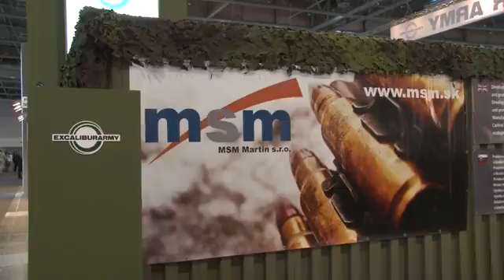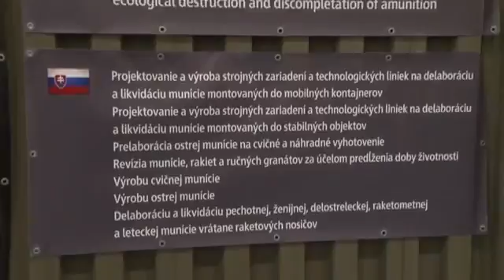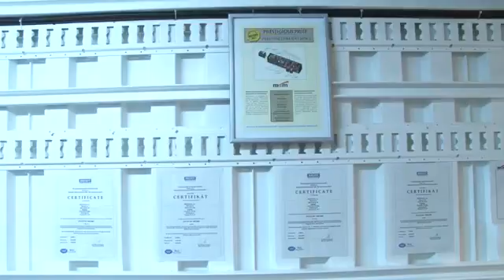MSM: Cena IDET News 2013 za Mobilnú delaboračnú linku (Mobile line for ammo solutions)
Mobile technology line is an exclusive product of the MSM Martin, s.r.o. The technology line is considered as the best possible solution for the technology transport, ecological demilitarization of any type of ammunition in locations, where the stationary demilitarization facilities are not avalaible or building of these stationary facilities is expensive.

Mobile technology lines are modification of stationary technology lines. They are compliant with all the specifications and demands of stationary technology lines such as design, equipment, machinery and also comply with legislation of EU regarding the safety of work.

The mobile technology lines consist of special containers which allow the creation of of complete disposal, disassembly or production technology line fully substituting the stationary technology lines function.

MSM Martin s.r.o. je schopná po zoznámení sa s rozsahom a špecifikáciou konkrétnej munície pripraviť postupy, a vyprojektovať mobilnú delaboračnú linku alebo mobilnú revíznu linku, vyrobiť a inštalovať špeciálne stroje zariadenia a prípravky, zaškoliť obsluhu a spustiť priemyselnú likvidáciu alebo revíziu munície.
Stroje, zariadenia a prípravky navrhuje a vyrába MSM Martin s.r.o. vo vlastnej réžii.
Kľúčové zariadenia ktorými sú tieto linky osadené, sú patentovo právne chránené a overené dlhodobým praktickým používaním v našich výrobných prevádzkach.
Po zohľadnení všetkých požiadaviek zákazníka, posúdení geografickej polohy zohľadnení využiteľnosti miestnych zdrojov náš tím špecialistov navrhne konkrétnu realizáciu mobilnej delaboračnej alebo revíznej linky.
Inštaláciu sme už realizovali viackrát aj v oblastiach so zaostalou infraštruktúrou. Niektoré tieto linky dodnes úspešne pracujú bez reklamácií alebo požiadaviek na ich opravu. Hlavná výhoda: Inštalácia linky na mieste určenia znamená, že muníciu nie je potrebné drahým spôsobom prepravovať. Po ukončení prác je možné linku presunúť na nové pracovisko.